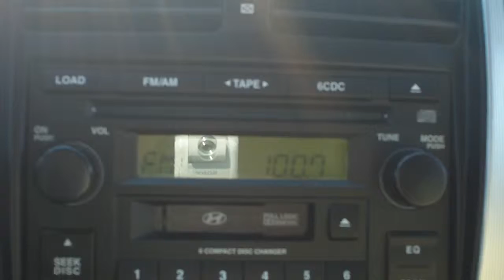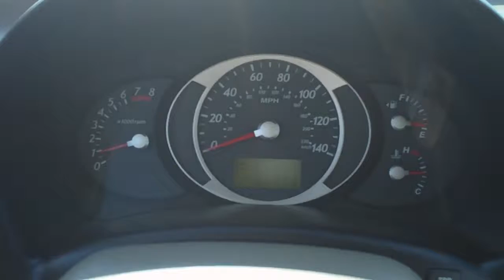2374A 2007 Hyundai Tucson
2374A 2007 Hyundai Tucson.